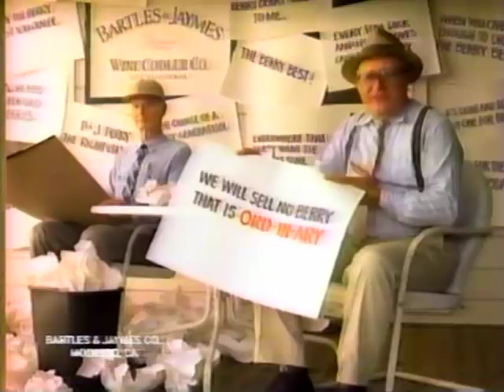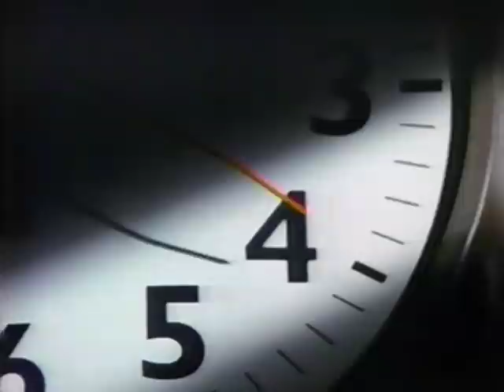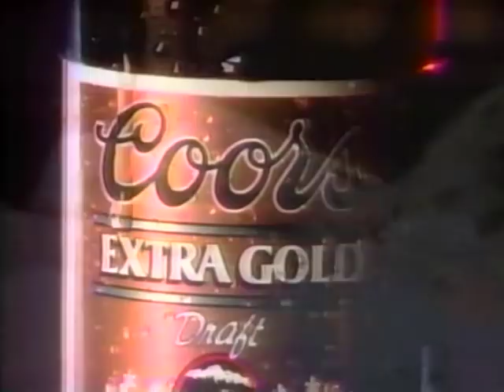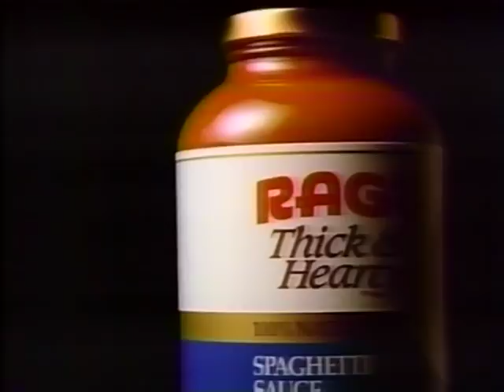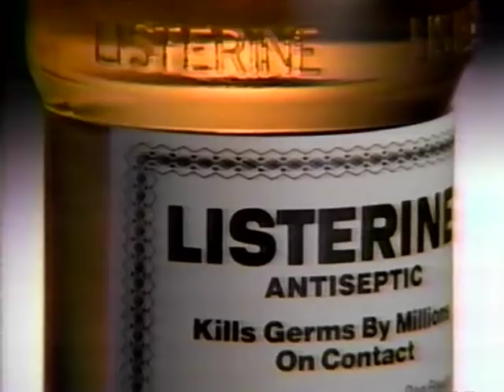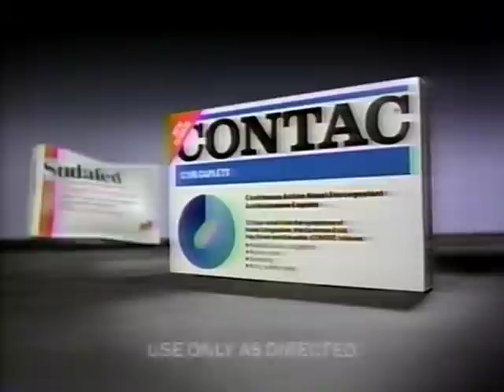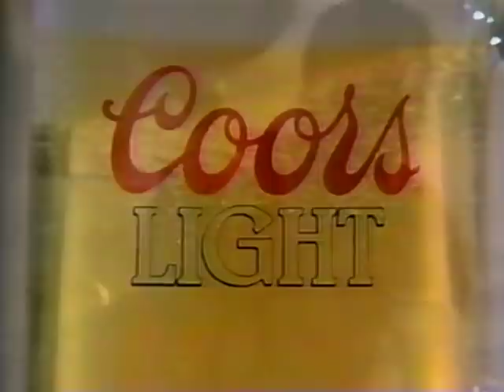80's Commercials Vol. 758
These commercials aired on KTVU on March 18th, 1988

1. KTVU Movie Special: "King Solomon's Mines" Intro
2. Walt Disney World Commercial Bumper
3. Bartles & Jaymes Premium Berry Wine Cooler
4. AT&T (Before the breakup of the Bell System in 1982, you HAD to get your phone through them)
5. Ore-Ida Tater Tots
6. Baby Magic
7. Swanson Homestyle Recipe Frozen Dinners
8. Pine Sol
9. KTVU Movie Special Commercial Bumper
10. Swanson Turkey Dinner (My parents fixed these for us quite a bit back then, I remember that packaging and the way the cranberry sauce tasted)
11. Harvey's Bristol Cream (This just looks like unused B roll footage from a Duran Duran music video or something)
12. Emporium Capwell Super Sale
13. Circuit City Three Day Sale
14. Coors Extra Gold
15. Arrid Extra Wide Dry Solid
16. Ragu Thick & Hearty Spaghetti Sauce
17. Extra-Strength Aim
18. Murine Soft Contact Lens Solutions
19. Listerine
20. KTVU News Brief
21. Oldsmobile
22. KTVU News Brief
23. Disneyland
24. Salsa Rio Flavor Doritos (With Jay Leno)
25. Dreyers Grand Light Ice Cream (With Yankees Manager Billy Martin)
26. KTVU Movie Special Commercial Bumpers
27. Speed Stick Antiperspirant
28. Afta Aftershave
29. Prego Spaghetti Sauce
30. Contac
31. Miss Clairol
32. Campbell's Home Cookin' Soup (With Barbara Bel Geddes)
33. Coors Light
34. KTVU Movie Special Commercial Bumper